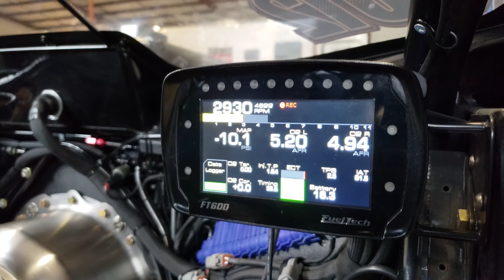Alepa Proline Racing Hemi Corvette 5235hp on the Dyno!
The Alepa Racing C7 Corvette, powered by a Pro Line Racing Hemi, twin 102mm turbos, fully controlled by the FuelTech USA FT600 and sporting the FTSPARK-8 CDI coil near plug system just went over 5200hp on the hub dyno!